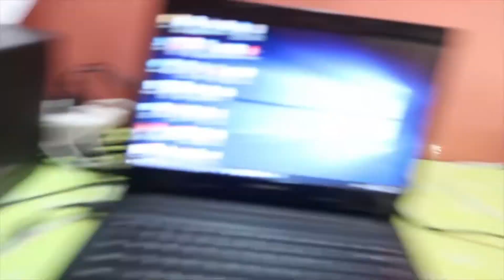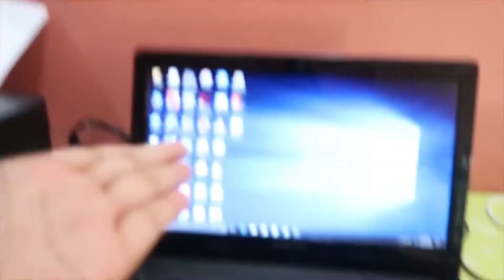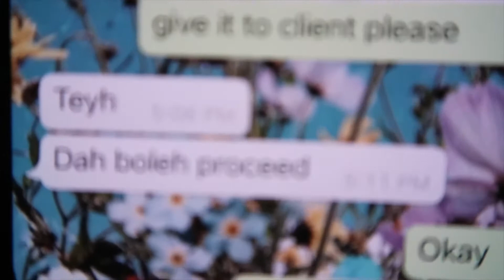MR. DIY HAUL, WORKING SPACE AND WATERMELON DISAPPEARED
Malaysia wear - IG: @batikmekar.my
Streetwear - IG: @adatdotco